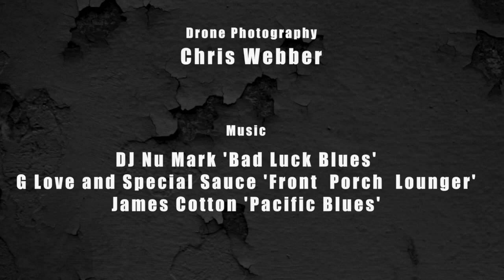COOKING FOR ST IVES SKATEPARK - with Lee Skeet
Lee Skeet cooks for St.Ives Skatepark.  If you would like to donate to the St.Ives Skatepark Project please go to:
onthebeachproductions.co.uk